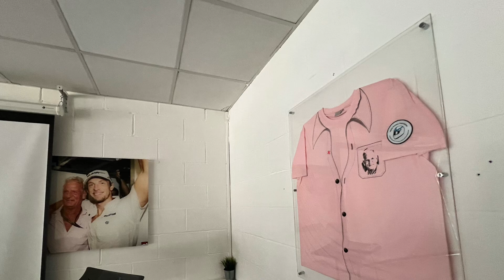🇨🇦 Maple Motorsport 🇨🇦 Club73 Endurance Rd.3 - Buckmore Park 27.7.24